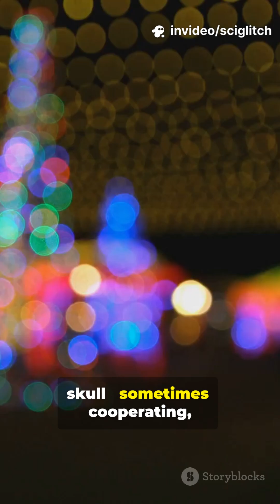Two minds… in one head? 🧠⚡SciGlitch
The split-brain experiments of the 1960s revealed something shocking: when the connection between the two hemispheres of the brain is cut, it’s almost like having two separate minds in one body.
This discovery changed neuroscience forever, showing that our sense of self is a delicate illusion created by the cooperation of both halves of the brain.
Dive into this strange case of dual consciousness — and rethink what it means to be “you.”

Follow SciGlitch for more mind-bending science shorts.